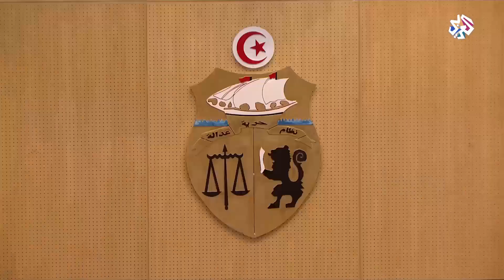تونس .. الرئيس يحذّر من مؤامرات خارجية | الساعة الأخيرة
قال  الرئيس التونسي قيس سعيّد إن أطرافا داخلية تتآمر مع الخارج لإشاعة الفوضى في تونس والخروج عن الشرعية مؤكدا جاهزية القوات المسلحة لمواجهتها بالقوة وتصدّيها لما سماها بالمؤامرات التي تحاك في الخارج بالتنسيق مع أطراف في الداخل ضد الدولة التونسية.